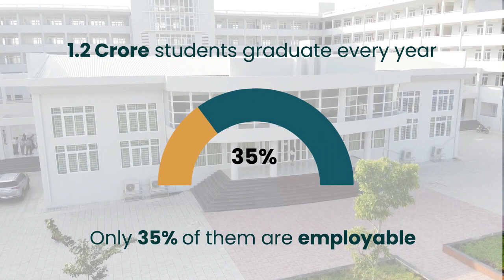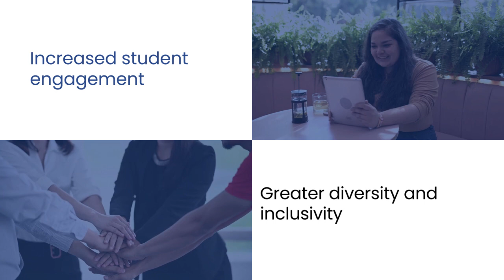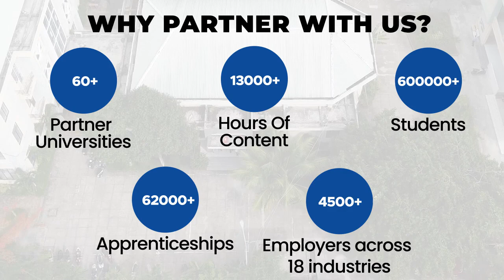Degree Apprenticeship: Apprenticeship/Internship Linked Degree Programs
Aligned with Nep2020, and our vision of Making India Employable, TeamLease EdTech's DegreeApprenticeship platform provides an opportunity for Universities to offer programs that combine Skill Building alongside the acquisition of Academic Knowledge. Degree apprenticeships help institutions improve student retention rates, industry relationships, diversity, and inclusivity while addressing industry skills gaps and producing employable graduates.

TeamLease EdTech's Degree Apprenticeship Programs align with UGC's guidelines for Apprenticeship/ Internship-linked Degree Programs, July 2020.